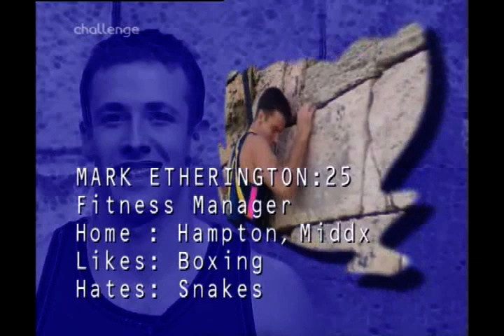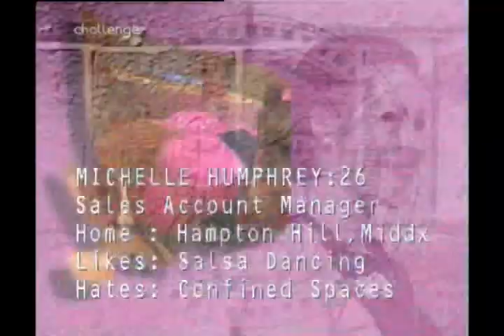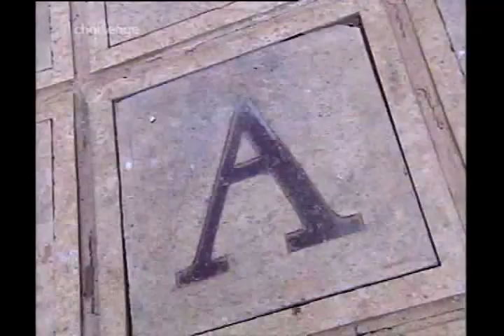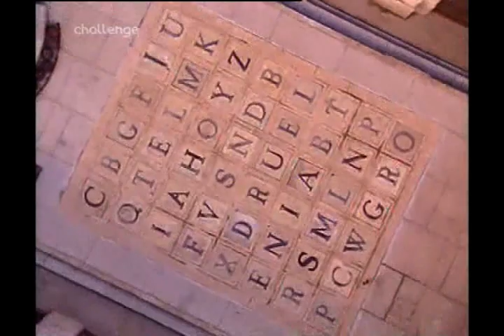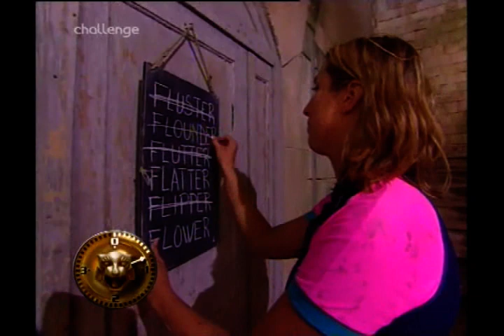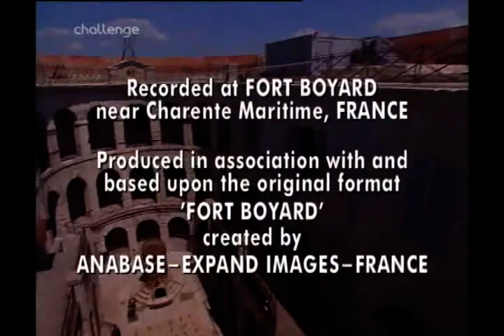Fort Boyard UK - Series 2 Episode 11 - 21st January 2000